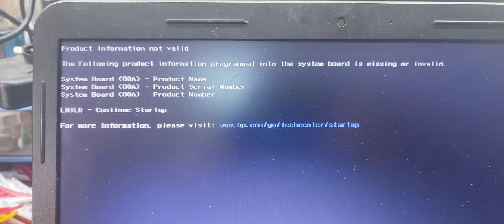Hp 250 the following product information programmed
Not: Bios güncelleme işlemi bios entegresi sökülerek minipro cihazı ile bios güncellemesi yapılmıştır bizim bios çipimiz 1.8v ile çalışıyordu sizlerde çipinizin modeline dikkat ederek araya aparat kullanmayı unutmayınız.
Merhaba arkadaşlar bu videoda sizlere hp bilgisayarda bios hatası olduğunda muhtemel olarak karşınıza çıkabilecek bir hatadan bahsetmeye çalıştım umarım faydalı bir video olacaktır kanalıma abone olarak bana destek olabilirsiniz videolarımı paylaşarak daha fazla insana ulaşmama yardımcı olabilirsiniz allaha emanet olun kendinize iyi bakın